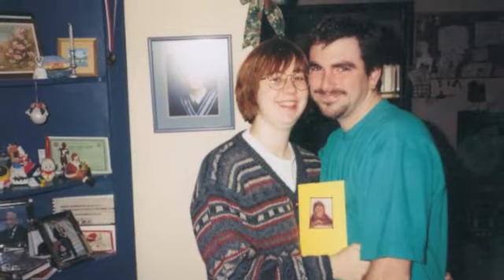I Wanna Grow Old With You (for our 18th anniversary)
We loved this song in The Wedding Singer, but I couldn't find a version by Adam Sandler on iTunes.  The first time Julie heard my version she cried.  This slide show was a surprise for our 18th Wedding anniversary